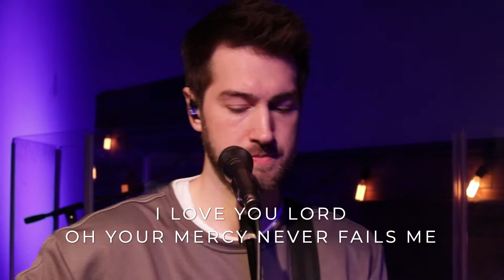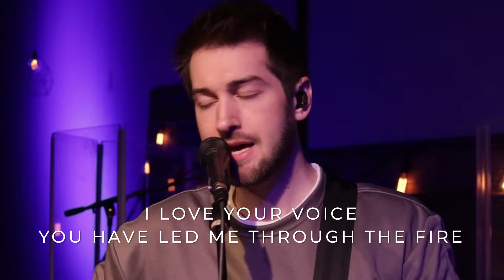Goodness of God | Bethel Music (Cover by Grace Church Worship)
Be a part of Grace Church’s local and global impact by donating
Get connected with a small group, ask a question, or ask for prayer